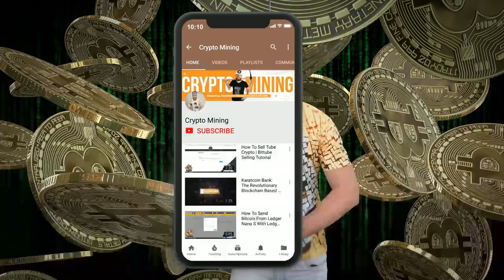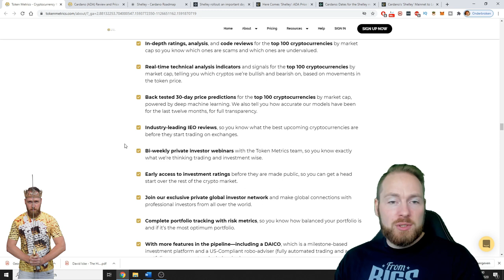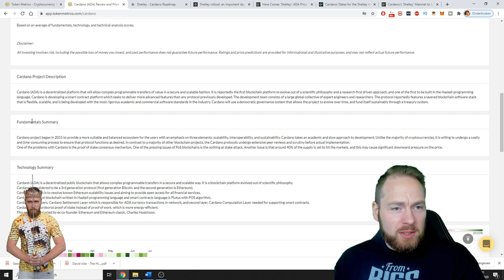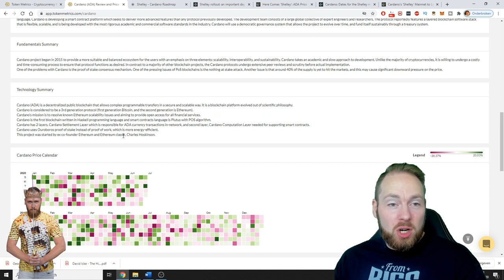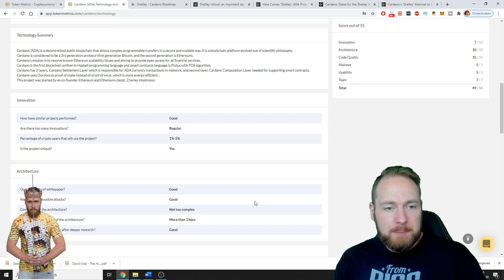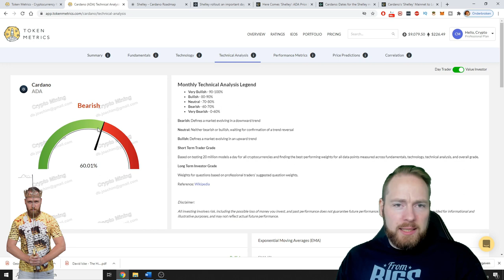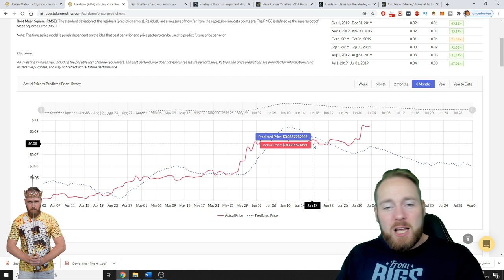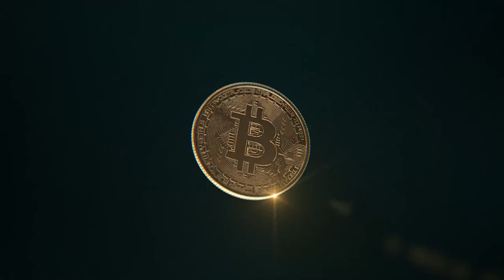Is Cardano a Good Investment? Token Metrics Analysis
Is cardano a good investment? Let's check the token metrics analysis.
Token Metrics is a crypto investment website that merges human capital, data, and machine learning to rate cryptocurrencies. It’s far more than just a tool. It’s an entire platform. It’s designed to be the only platform you’ll ever need to make money in crypto.       More info below ⮯

Ian Balina has channeled everything  learned about machine learning, big data, and pattern recognition while working on IBM’s Watson Analytics, our three years investing in cryptocurrencies, and funneled it all into Token Metrics.

Why choose Token Metrics ?

✔ In-depth ratings, analysis, and code reviews for the top 100 cryptocurrencies by market cap so you know which ones are scams and which ones are undervalued.

✔ Real-time technical analysis indicators and signals for the top 100 cryptocurrencies by market cap, telling you which cryptos we’re bullish and bearish on, based on movements in the token price.

✔ Back tested 30-day price predictions for the top 100 cryptocurrencies by market cap, powered by deep machine learning. We also tell you how accurate our models have been for the last twelve months, for full transparency.

✔ Industry-leading IEO reviews, so you know what the best upcoming cryptocurrencies are before they start trading on exchanges.

✔ Bi-weekly private investor webinars with the Token Metrics team, so you know exactly what we’re thinking trading and investment wise.

✔ Early access to investment ratings before they are made public, so you can get a head start over the rest of the crypto market.

✔ Join our exclusive private global investor network and make global connections with professional investors from all over the world.

✔ Complete portfolio tracking with risk metrics, so you know how balanced your portfolio is and if it’s the most optimum portfolio.

✔ With more features in the pipeline—including a DAICO, which is a milestone-based investment platform and a US-Compliant robo-adviser (fully automated trading and active portfolio management and rebalancing).

And all of our data and analysis is continuously improving every day, as the machine learning evolves.

Using Token Metrics, you can build and manage a custom portfolio that leverages machine learning without the need for any programming knowledge of your own.

But of course, you’ll have access to the data for yourself and contact with the token metrics team. You’ll be the one in control.